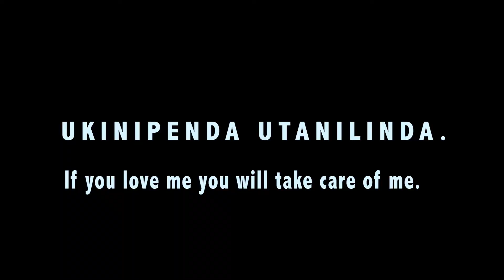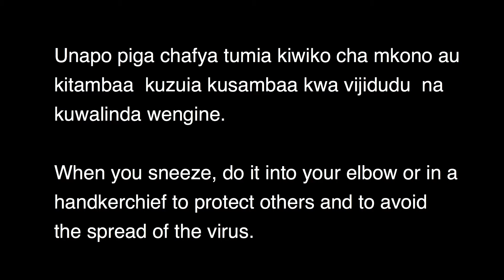Haki ya watoto kucheza nyakati za Corona (The right of childrens to play during Covid-19 Pandemic)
Video hii inaonyesha umuhimu wa watoto kufurahia haki yao ya kucheza hasa kipindi hiki cha mlipuko wa ugonjwa wa Covid-19. hivyo ni muhimu wazazi kuandaa mazingira salama ya watoto kucheza bila kueneza maambukizi ya virusi vya Corona. Ni vema watoto waelimishwe kwa njia rafiki ili waweze kuelewa kuhusu Covid-19, na ni wajibu wetu kuwalinda watoto na maambukizi ya Covid-19.

This video shows the importance of children enjoying their right to play especially during this Covid-19 outbreak. So it is important for parents to create a safe environment for children to play without spreading Corona virus infection. It is important for children to be educated in a friendly way so that they can understand Covid-19, and it is our responsibility to protect children from Covid-19 infections.